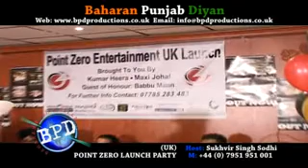BAHARAN PUNJAB DIYAN with SUKHVIR SODHI # ( Part 7/7 )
BAHARAN PUNJAB DIYAN (Est. 1996) is serving asian community in UK & Europe especially through Punjabi Folk Dance & Cultural activities. Learn Bhangra in days and perform on TV. Baharan Punjab Diyan with Sukhvir Sodhi (watch every sunday at 06:00pm on Sunrise TV (Sky Channel 830) it's Freeview. For further info: call - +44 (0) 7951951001 (Mr.Sukhvir Sodhi) or visit web - Email your CV with recent Photograph on & get a chance to perform Live on TV .. ...Quote reference: "For TV Presentation"